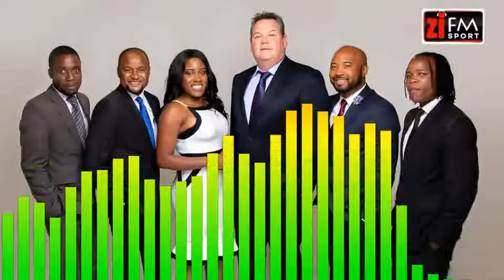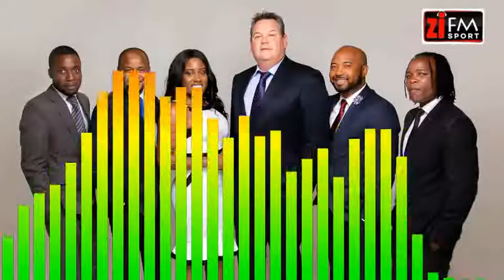ZiFM Sport 08.07.2020 - Zim Rugby To Restructure National Team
The team reacts to Zimbabwe rugby plans to use the enforced COVID-19 break to restructure the national set-up and much more!